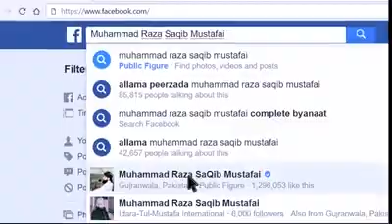October 9, 2021